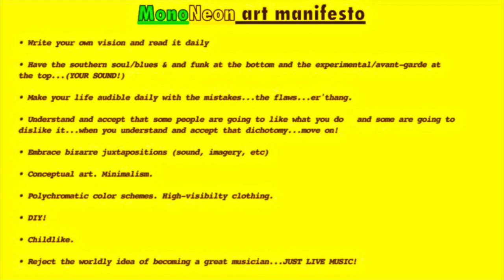MonoNeon and a singing husky dog (Malamute)...